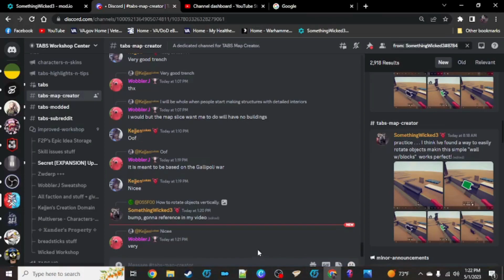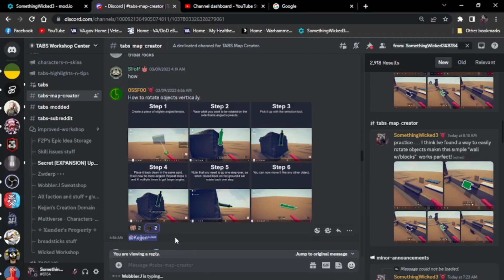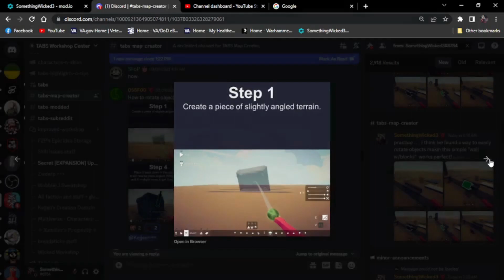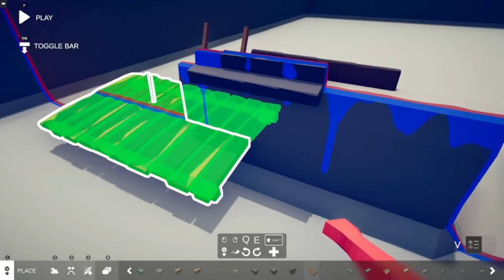TABS Map Creator How To - Object Rotation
Hello everyone, here's a short video of something I just learned in map creator.  I hope you find it helpful!

SomethingWicked3#8784 (Discord)
Intro Video Song- "Judith" performed by A Perfect Circle.